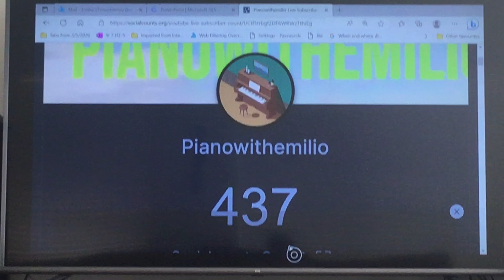Thank You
Thank you all for always supporting me and being there have a great day